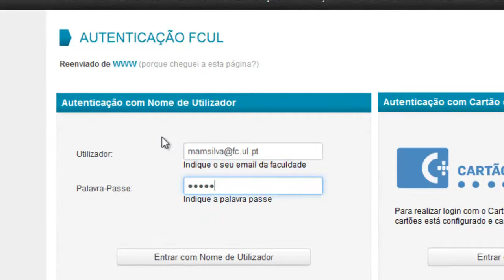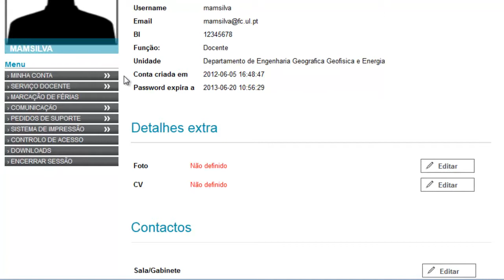Alteração de detalhes da conta e da palavra passe - Tutorial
Tutorial explicativo das configurações da palavra passe na plataforma informática da Faculdade de Ciências da Universidade de Lisboa